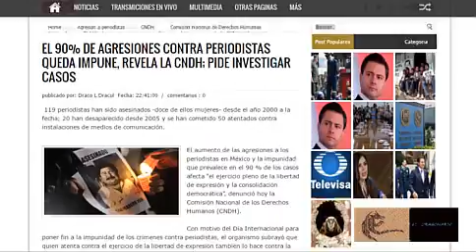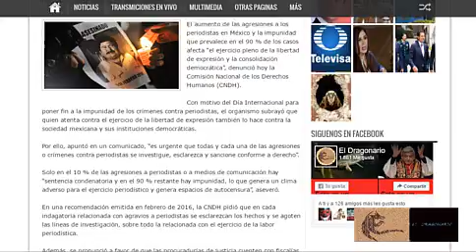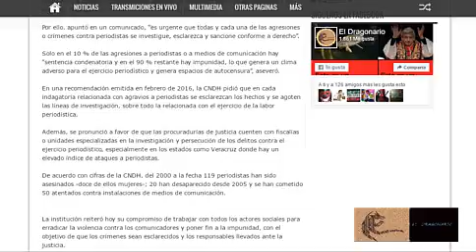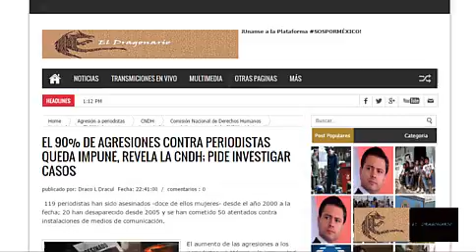90% de ataques a periodistas quedan impunes